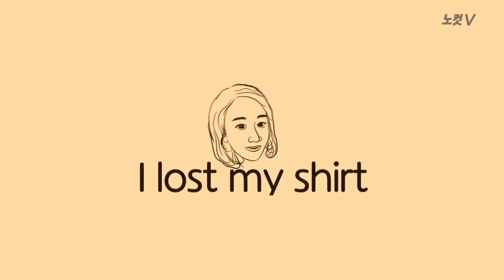I lost my shirt - 쫄딱 망했다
월드뉴스 속 오늘의 영어 한마디는 " I lost my shirt - 쫄딱 망했다"입니다. 이런 표현은 언제 사용할까요?

중국의 한 식당이 '사람은 원래 선하다'란 믿음을 가지고 '음식 값을 손님이 원하는 만큼만 받겠다'고 선언하고 식당을 운영하다가 망하게 됐다고 합니다.

중국 구이저우성 구이양의 한 식당이 '순진한' 개업 프로모션 행사를 했습니다. '음식을 얼마나 시켜먹든 내고 싶은 만큼 돈을 내고 가도 좋다'란 행사였습니다. 3명이 동업을 한 식당이었는데 음식 맛에 자신이 있던 세 명의 사장들은 손님들이 제 값을 치를 것이라고 생각했습니다. 또 파격적인 아이디어에 식당의 홍보 효과도 톡톡히 있을 것이라 여겼습니다.

하지만 오산이었습니다. 일주일 만에 10만 위안(약 1700만원)의 손해를 본 것입니다. 물론 사장들의 생각대로 고객을 끄는데는 성공했습니다. 하지만 단 한 명도 제대도 된 돈을 지불한 사람은 없었습니다. 음식값의 10%만 내도 양반이었습니다. 심지어 식당 메뉴를 다 주문하고 폭식을 한 후 1위안(약 170원)을 내는 손님도 있었습니다. 결국 식당은 망하게 되었고 세 명의 사장도 서로 대판 싸운 후 갈라 섰다고 합니다. 한 마디로 쫄딱 망한 것인데요.

이럴 때 쓸 수 있는 표현이 있습니다. I lost my shirt. lose one's shirt.

셔츠를 잃어버리는 거 잖아요.  집날라가고 차문서 날라가고 입고있던 셔츠 한 장마져 날라간다.
I lost my shirt. he lost this shirt.